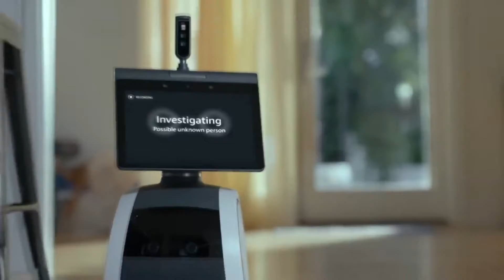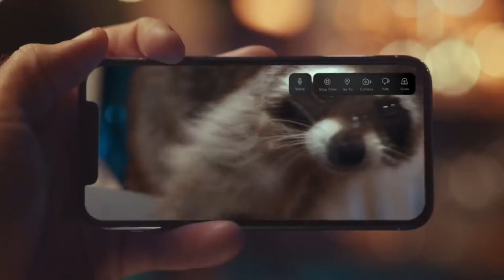Three robots that WILL CHANGE your life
The era of robots is not so far in the future. We have robots almost everywhere without even recognizing - our smart everything - phone, tv, watch, etc. We, from MD magazine, will show you some robots that are actually alive - yes, their functions are amazing and they are working such as a real human beings - they can turn off the lights, they can walk after you, and even give you some beer for your rest after work. Enjoy three amazing robots that can really CHANGE your life!